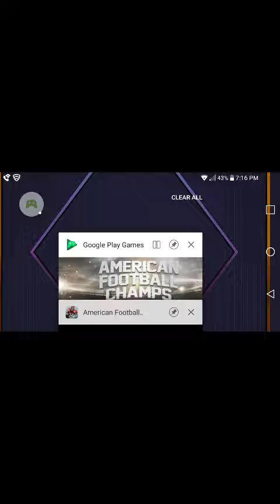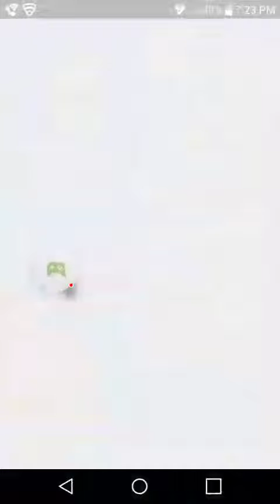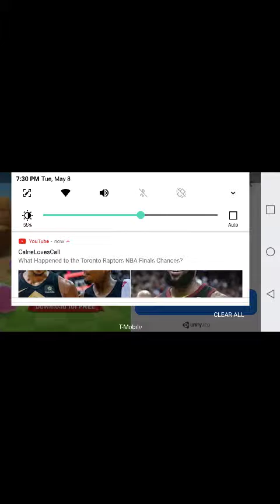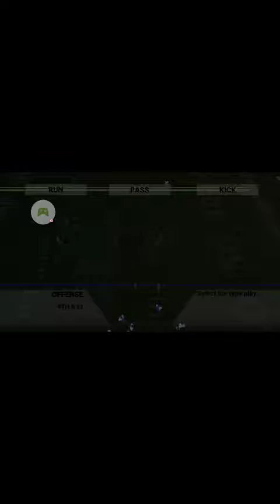American football league GAMEPLAY blitz is key(2)